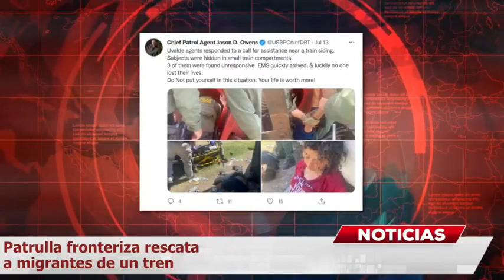Patrulla Fronteriza rescata a migrantes en un tren en Texas, unos ya desmayados e inconscientes